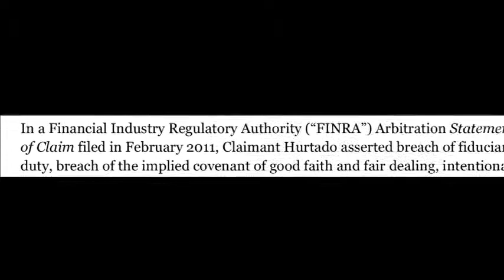Forbes.com: FINRA Expungement Granted - FINRA Form U5 Expungement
Forbes.com documents the FINRA arbitration award obtained on behalf of former broker; Award includes expungement of reason for termination on broker's Form U5; Vincent Imbesi and Brittany Weiner - Imbesi Law P.C.